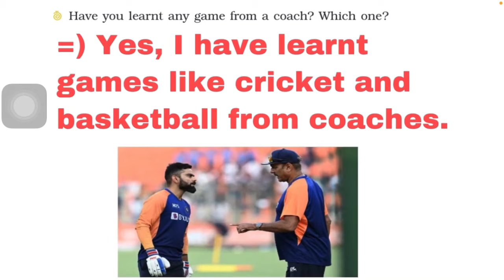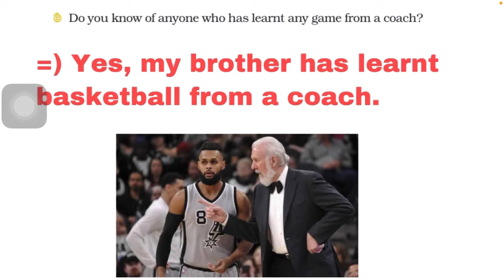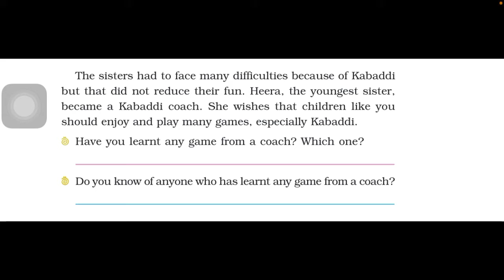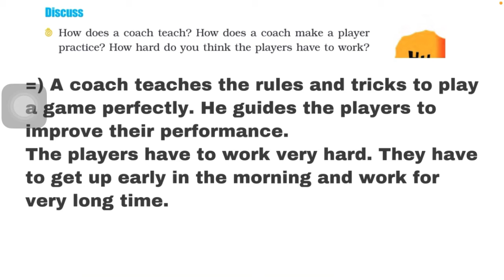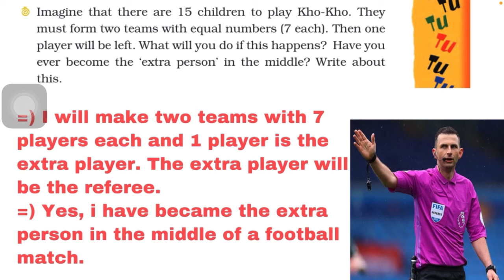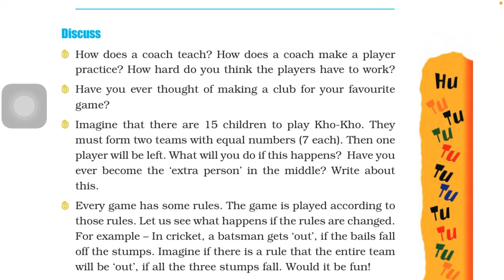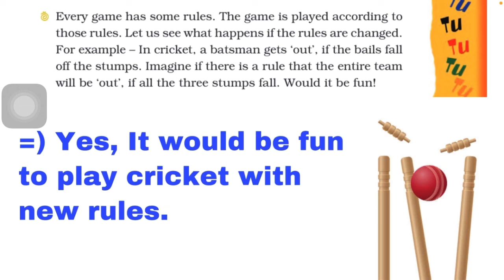Hu tu tu - Hu tu tu || EVS || Class-04 || Ncert solutions